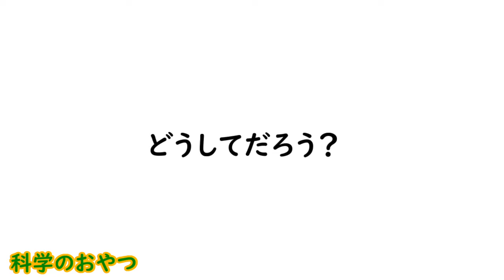【科学あそび 010】中身が変わる？！ふしぎなボトル♪ハロウィーンを楽しもう♪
ハロウィーンの準備に大忙しのパンプキン君と魔女さん。
休憩時間も なんだか楽しそうですね！

・うがい薬(ヨウ素が含まれているもの)
・レモン果汁
・水
・ボトル
・ワイングラス
・コップ
・スポイト
・ストロー(かき混ぜ用)

[キーワード]
・うがい薬に含まれているヨウ素(褐色)
・レモン果汁(ビタミンＣが含まれている)
・反応
・ヨウ化物イオン(無色)

★この科学あそびに使用した液体は，飲まないでください！
★科学あそびは，大人の方と一緒に
　楽しく安全におこなってくださいね。

[イラスト]
・いらすとやさま